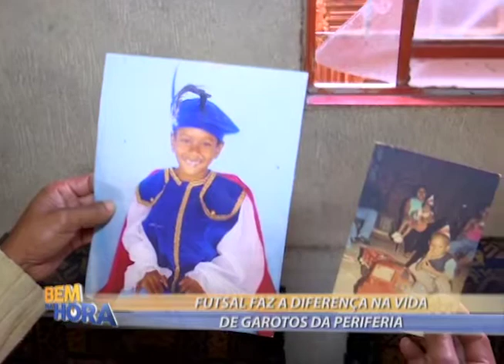Bem na Hora 23/06/17 na íntegra